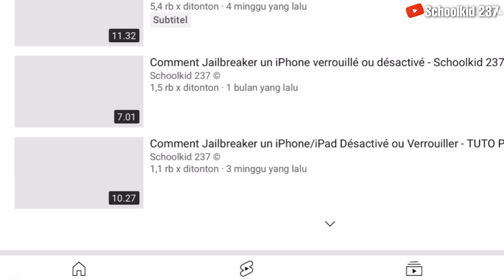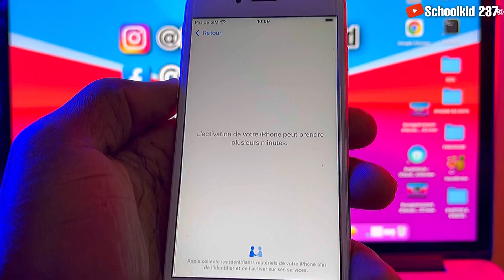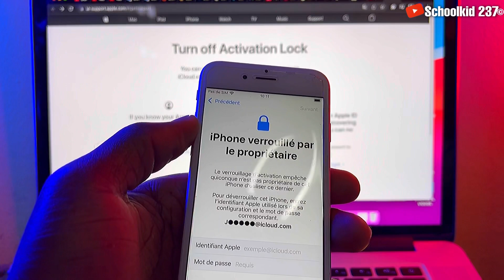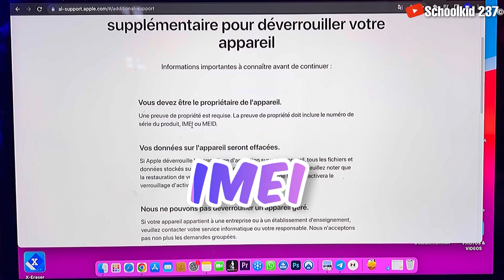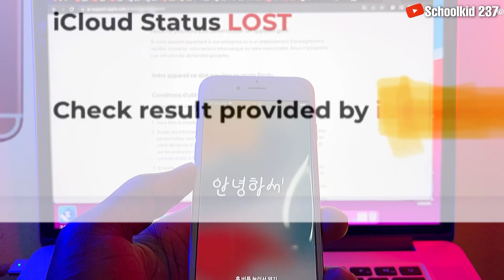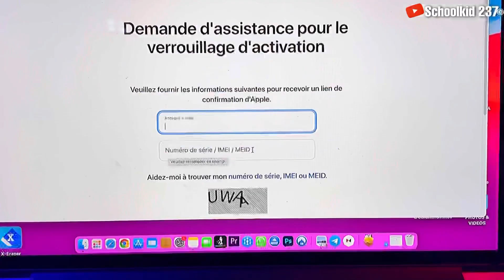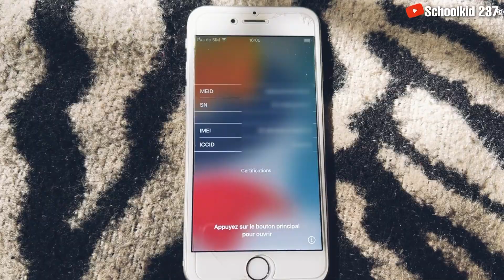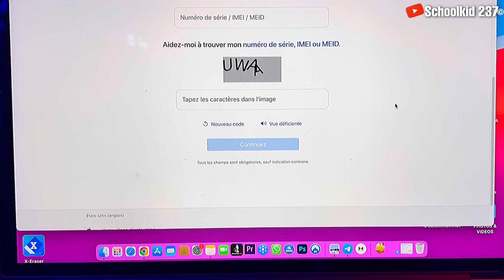Comment SUPPRIMER le Verrouillage d’activation iCloud OFFICIELLEMENT (2025) PARTIE 1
Comment contourner le verrouillage de l'activation iCloud sur iPhone, découvrez plus d'astuces par ici avec Wondershare Dr. Fone

Si vous achetez un iPhone, iPad ou iPod Touch avec le verrouillage d'activation iCloud, ou si vous oubliez votre mot de passe iCloud, voici une nouvelle méthode (et beaucoup plus simple) pour supprimer ce verrou d'activation.

Le verrouillage d'activation iCloud est une fonction antivol introduite avec iOS 8 pour empêcher les gens de voler des iPhone et des iPad. Eh bien, cela ne les a pas complètement arrêtés, mais maintenant, ils sont vendus à bas prix. Et si vous avez acheté sans le savoir l'un de c'est iPhone verrouillés, il existe présentement une solution pour supprimer ce verrou, à condition que vous puissiez prouver que vous êtes le propriétaire légitime.

▬ RESTEZ À JOUR ! ▬
Assurez-vous de vous abonner à la chaîne et de vous activer les notifications push (cliquez sur l'icône de la Cloche à côté du bouton s'abonner) pour être immédiatement averti lorsque je publie de nouvelles vidéos !

▬ Autres Vidéos ▬

❌ AVERTISSEMENT ❌
Cette chaîne ne promeut ni n'encourage aucune activité illégale. Tout le contenu de cette chaîne est à des fins éducatives UNIQUEMENT. Nous ne sommes pas responsables de toute action illégale. Merci de votre compréhension.